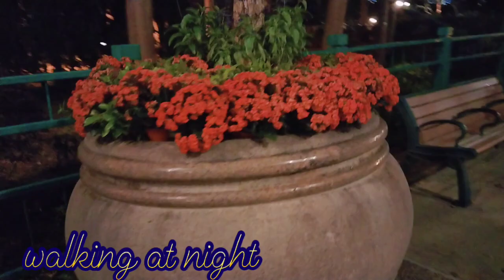SHATIN TOWN HALL/PARK/SEASIDE AT NIGHT 🇭🇰🇭🇰